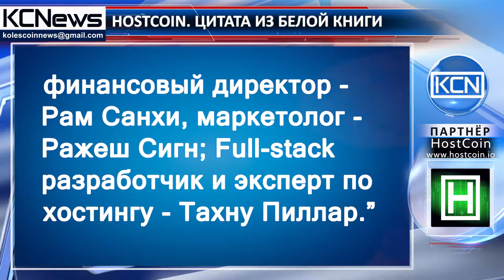Цитата из белой книги HostCoin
“В команду HostCoin входят: руководители команды - Джон Фурр и Даниэль Санги, веб-мастер - Максим Мартыненко, ведущий разработчик - Таха Дайли, финансовый директор - Рам Санхи, маркетолог - Ражеш Сигн; Full-stack разработчик и эксперт по хостингу - Тахну Пиллар.”